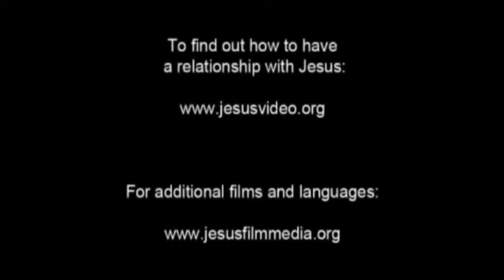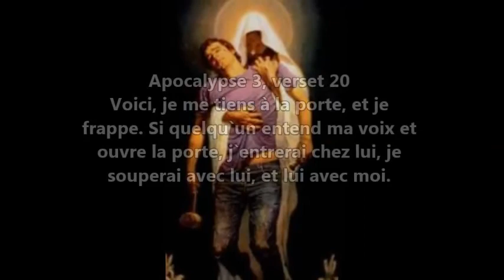La vie de Jésus